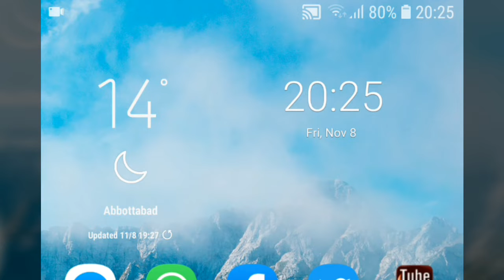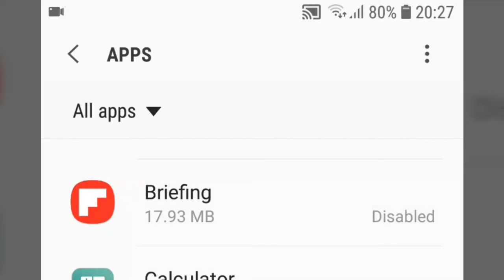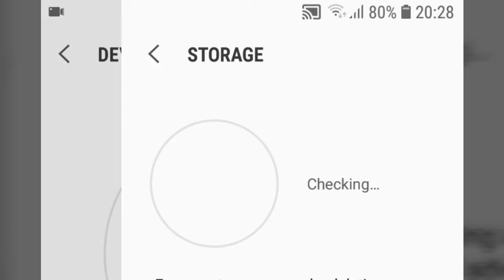Mobile Storage full Problem & Very Easy solution || Insufficent Memory Problem Samsung / Android